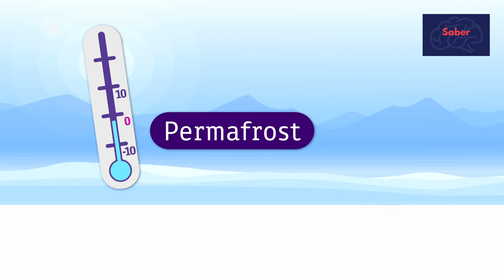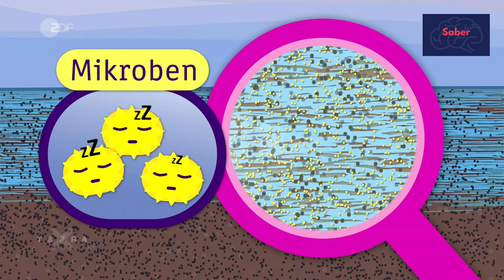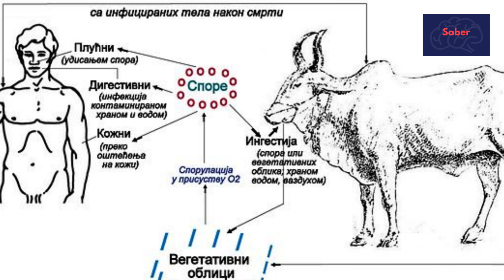Permafrost. Entenda o que é e o que está acontecendo com ele.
Vamos explorar um tema fascinante e crucial para o nosso planeta: o permafrost. Você já ouviu falar nesse termo? Trata-se de uma camada de solo permanentemente congelada encontrada em regiões frias e de clima polar. Ao longo deste vídeo, vamos mergulhar nas características, importância e desafios associados ao permafrost.

Bem-vindo ao canal Saber.
Aqui, você vai ficar sabendo de muitas coisas.